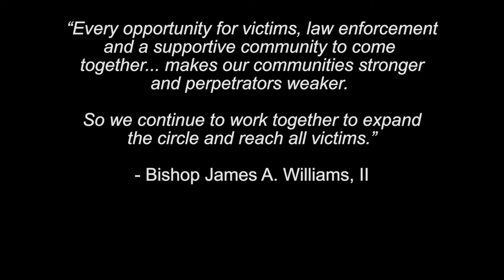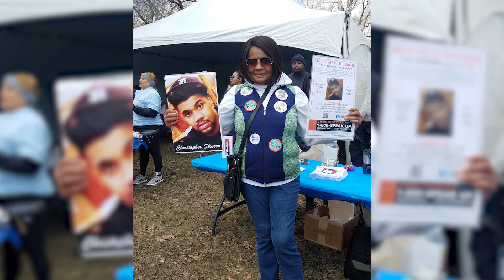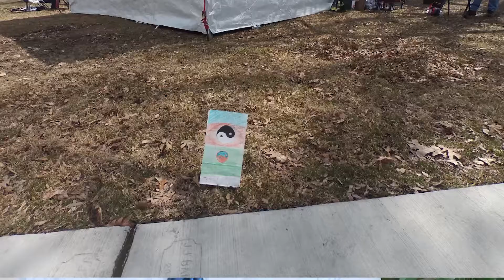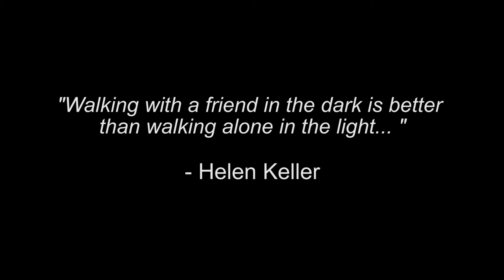Victim's Awareness Walk 2018